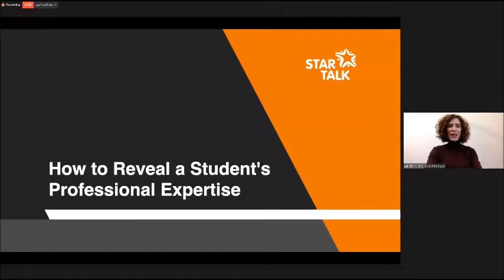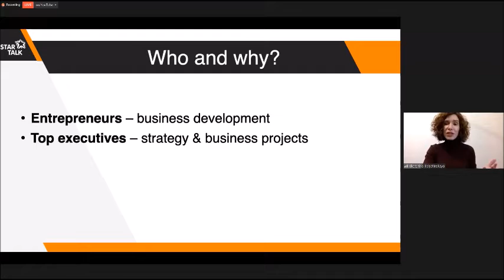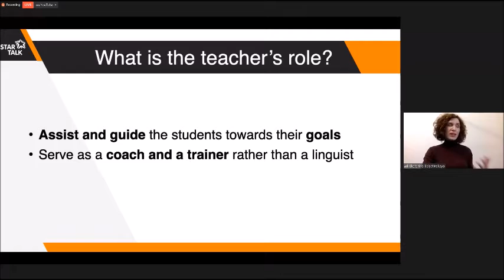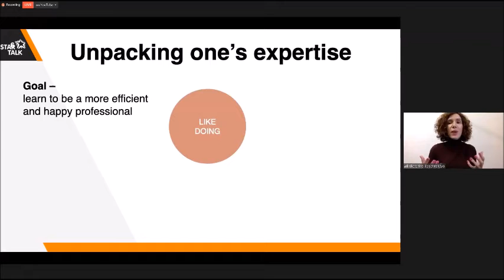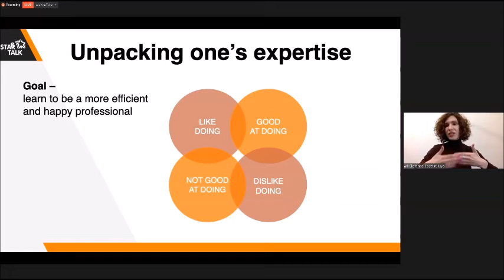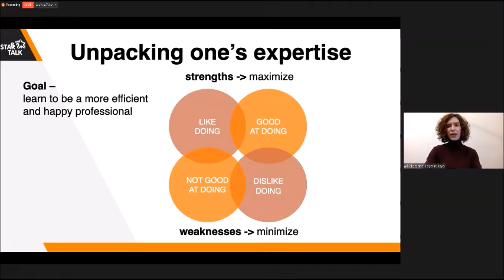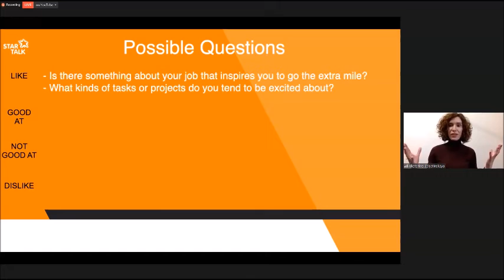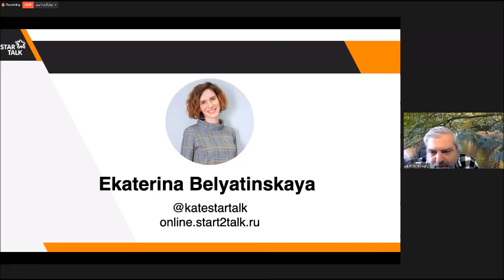Ekaterina Belyantinskaya Reveal a student's professional expertise EFLtalks Trendy 2 - 3 21 2021